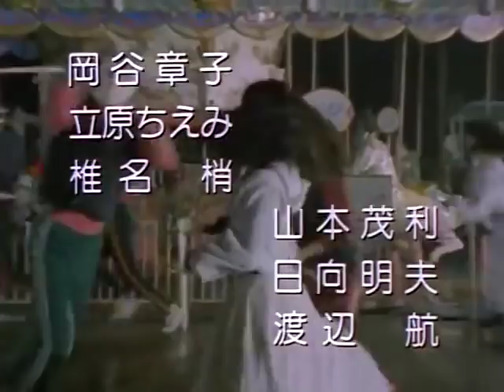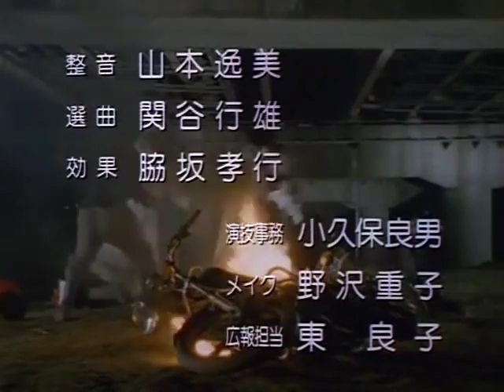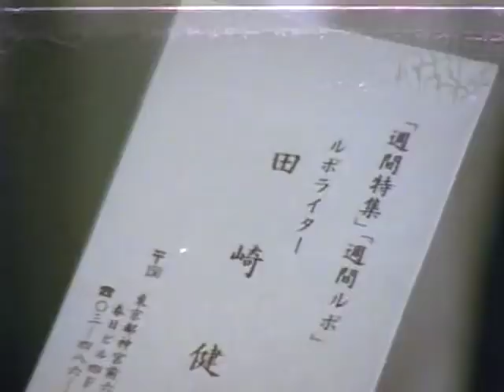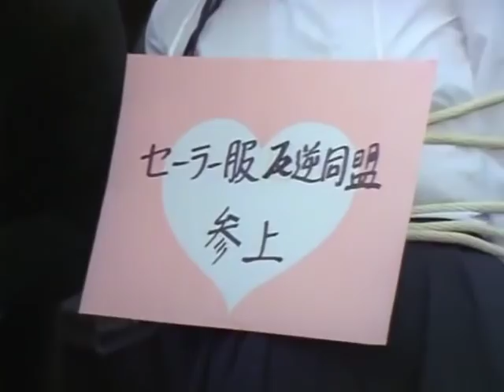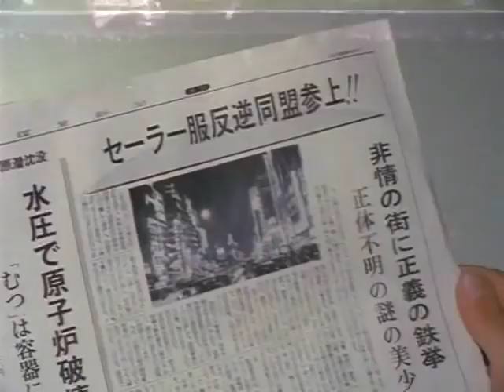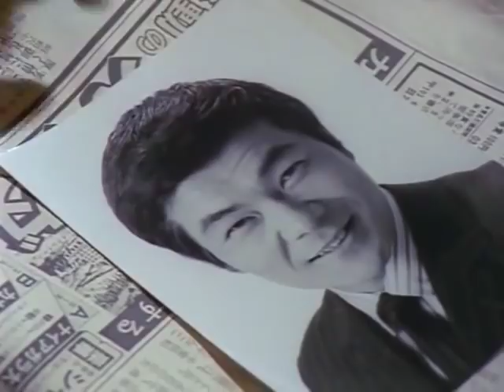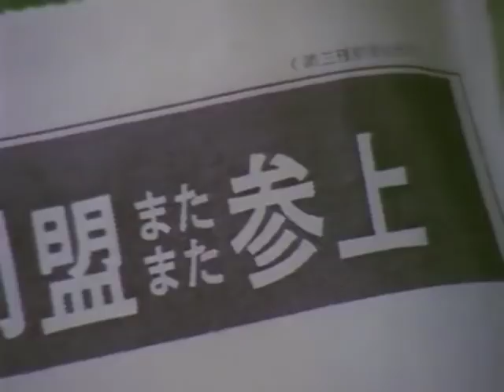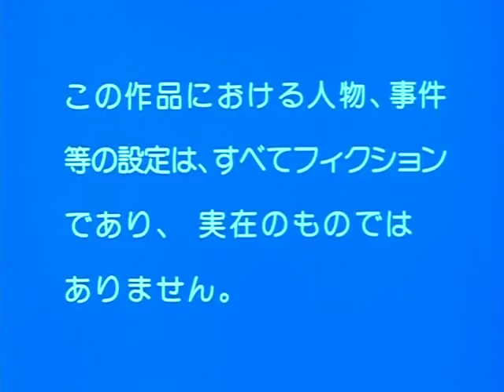セーラー服反逆同盟 第17話 「にせ者現わる! 汚れた白い制服」